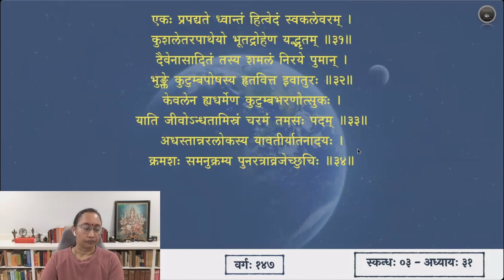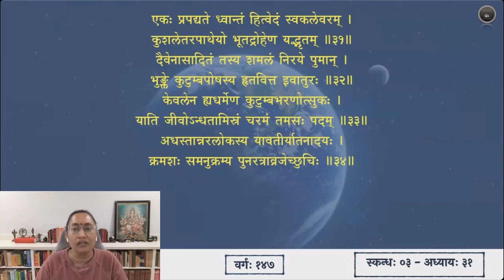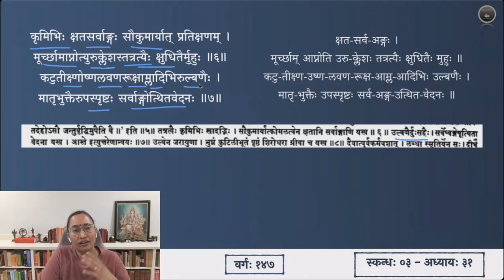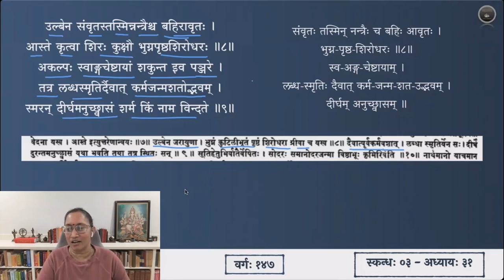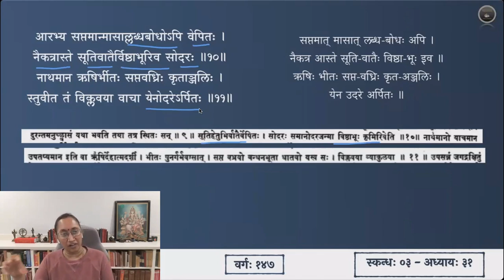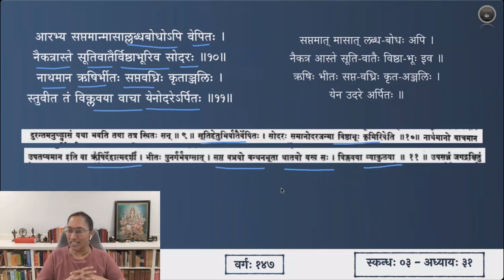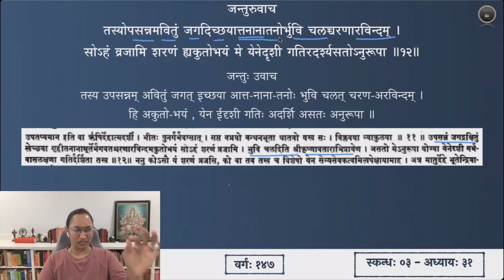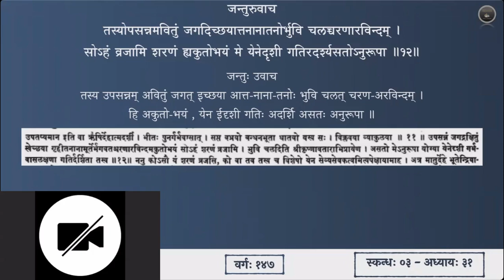श्रीमद्भागवतम् — भावार्थदीपिका — Skanda 03 — Chapter 31 — Slokas 1-12 — Session 147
एकत्रिंशाध्याये श्लोकाः १ - १२

॥ अथ एकत्रिंशोऽध्यायः ॥

श्रीभगवानुवाच
कर्मणा दैवनेत्रेण जन्तुर्देहोपपत्तये ।
स्त्रियाः प्रविष्ट उदरं पुंसो रेतः कणाश्रयः ॥ १॥
कललं त्वेकरात्रेण पञ्चरात्रेण बुद्बुदम् ।
दशाहेन तु कर्कन्धूः पेश्यण्डं वा ततः परम् ॥ २॥
मासेन तु शिरो द्वाभ्यां बाह्वङ्घ्र्याद्यङ्गविग्रहः ।
नखलोमास्थिचर्माणि लिङ्गच्छिद्रोद्भवस्त्रिभिः ॥ ३॥
चतुर्भिर्धातवः सप्त पञ्चभिः क्षुत्तृडुद्भवः ।
षड्भिर्जरायुणा वीतः कुक्षौ भ्राम्यति दक्षिणे ॥ ४॥
मातुर्जग्धान्नपानाद्यैरेधद्धातुरसम्मते ।
शेते विण्मूत्रयोर्गर्ते स जन्तुर्जन्तुसम्भवे ॥ ५॥
कृमिभिः क्षतसर्वाङ्गः सौकुमार्यात्प्रतिक्षणम् ।
मूर्च्छामाप्नोत्युरुक्लेशस्तत्रत्यैः क्षुधितैर्मुहुः ॥ ६॥
कटुतीक्ष्णोष्णलवणरूक्षाम्लादिभिरुल्बणैः ।
मातृभुक्तैरुपस्पृष्टः सर्वाङ्गोत्थितवेदनः ॥ ७॥
उल्बेन संवृतस्तस्मिन्नन्त्रैश्च बहिरावृतः ।
आस्ते कृत्वा शिरः कुक्षौ भुग्नपृष्ठशिरोधरः ॥ ८॥
अकल्पः स्वाङ्गचेष्टायां शकुन्त इव पञ्जरे ।
तत्र लब्धस्मृतिर्दैवात्कर्मजन्मशतोद्भवम् ।
स्मरन् दीर्घमनुच्छ्वासं शर्म किं नाम विन्दते ॥ ९॥
आरभ्य सप्तमान्मासाल्लब्धबोधोऽपि वेपितः ।
नैकत्रास्ते सूतिवातैर्विष्ठाभूरिव सोदरः ॥ १०॥
नाथमान ऋषिर्भीतः सप्तवध्रिः कृताञ्जलिः ।
स्तुवीत तं विक्लवया वाचा येनोदरेऽर्पितः ॥ ११॥

जन्तुरुवाच
तस्योपसन्नमवितुं जगदिच्छयात्तनानातनोर्भुवि चलच्चरणारविन्दम् ।
सोऽहं व्रजामि शरणं ह्यकुतोभयं मे येनेदृशी गतिरदर्श्यसतोऽनुरूपा ॥ १२॥